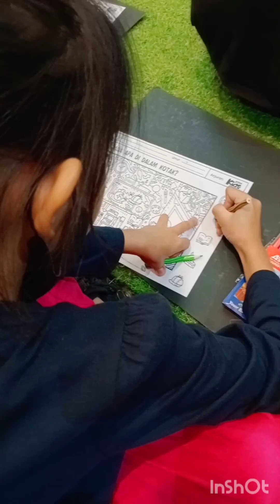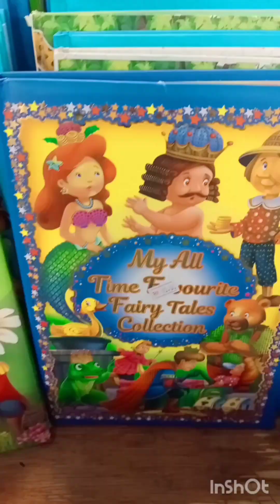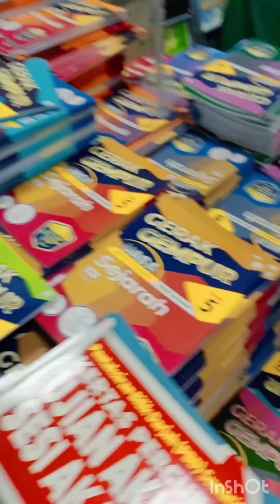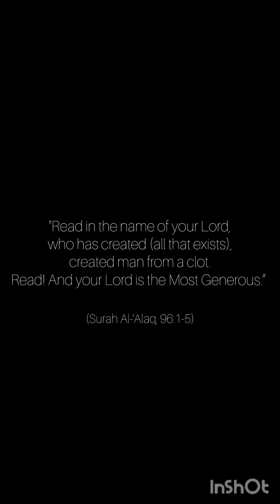Pesta Buku Antarabangsa Kuala Lumpur 2023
Pusat Dagangan Dunia Putra, Kuala Lumpur